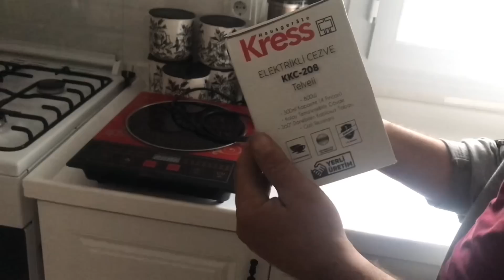Yeni Mutfak Dolabı 20 Yıllık Çeyizlik Fincanlar Hediye Geldi ~İnanılmaz KışKabağı~Yoğun Köy İşleri✅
yeni Mutfak Dolabı 20 Yıllık Çeyizlik Fincanlar Yeni Hediye Geldi Yoğun Köy İşleri çok lezzetli yemekler çökelek salça biber soğan samırsak kimyon kuzbara karaçörek otu küncü zahter zeytinyağı tuz karabiber köy hayatı sevenler yemek tarifleri pasta tarifi pratik tavuklu yemek köfte tarifi pratik pasta tarifleri malzemeler yöresel yemekler kuzu etinden yapılan yemekler yoğurt çorbası tarifi czn burak yemekler Azerbaycan yemekleri tarifleri malzemeler yöresel yemekler lezzetli yemek köfte tarifleri köy hayatı belgesel yöresel yemekler Erkan davulcu yemek tarifleri malzemeler yöresel ürünler Azerbaycan mutfak dolabı modelleri ve yapılışları çok lezzetli TUZLUYOĞUR KÖZDE KAHVE YAPTIK İNANILMAZ LEZZET MERCİMEKLİ KÖFTE VE KIZARMA yaptık inanılmaz lezzetli yemekler lezzetli yemek tarifleri köy hayatı belgesel yöresel yemekler köyde yaşam yemekleri Park yemek tarifleri

köyde yaşama dair yöresel yemekler lezzetli yemek tarifleri pasta tarifi pratik tavuklu yemek köfte tarifi pratik etli ekmek köyde yaşam